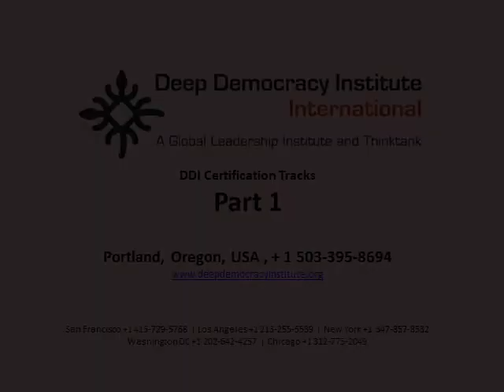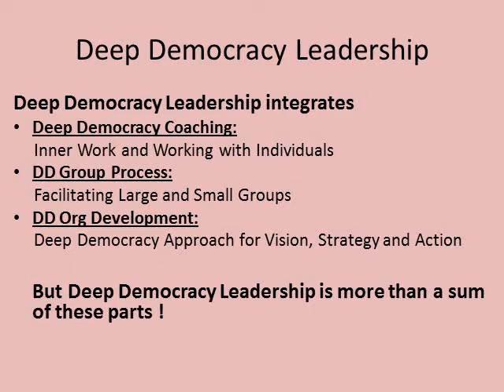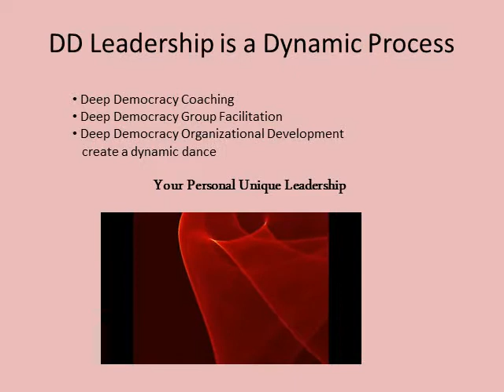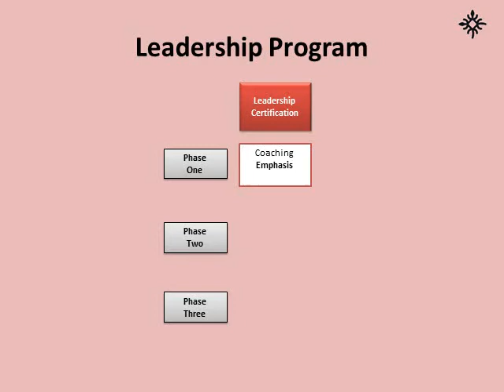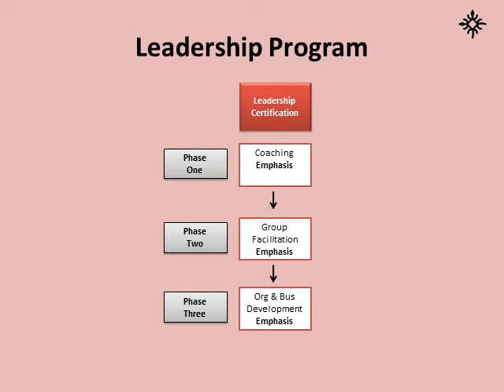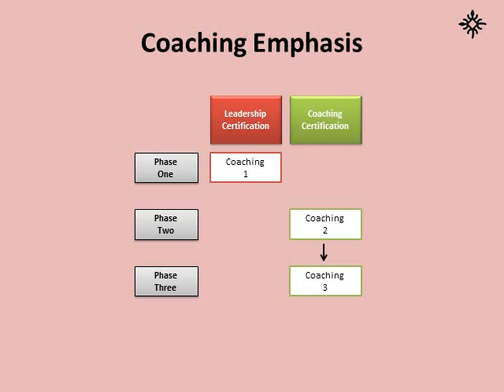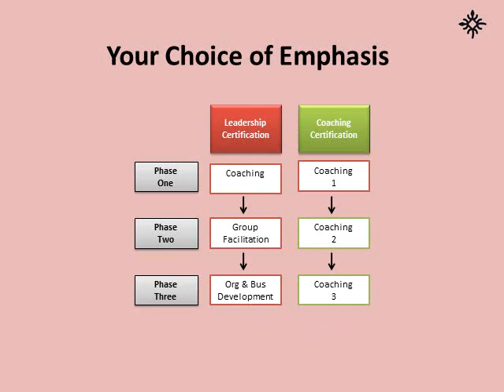Deep Democracy Institute Certification Tracks Part 1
This is part 1 of an overview of the Deep Democracy Institute, Portland, Certification Tracks. Learn about our certificates in Deep Democracy Leadership, Deep Democracy Coaching, Deep Democracy Group Facilitation, Deep Democracy Organizational Development, and Deep Democracy Conflict Resolution.